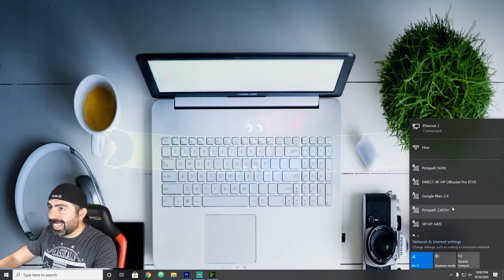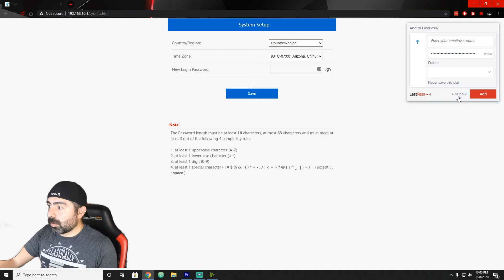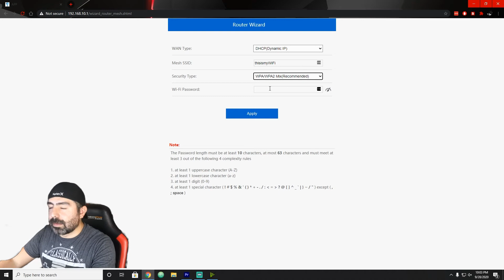Mesh network explained!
The pandemic has put stress on home networks. Many are figuring out that their home WiFi is just not up to par. With people working from home, and kids schooling at home. A fast reliable WIFI solution is needed. If you don't know what mesh is, allow me to explain ^_^.

Monoprice Mesh WiFi
Google Mesh WiFi
Orbi Mesh WiFi
Nighthawk Mesh WiFi

Nighthawk router